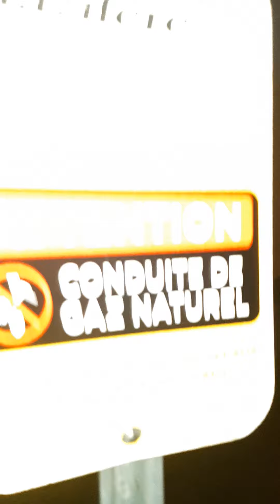Saboteur de barette et bernard climatisation